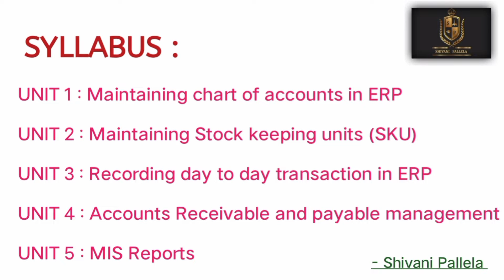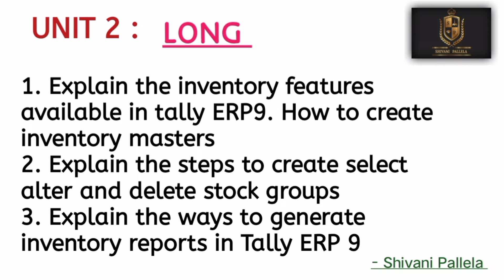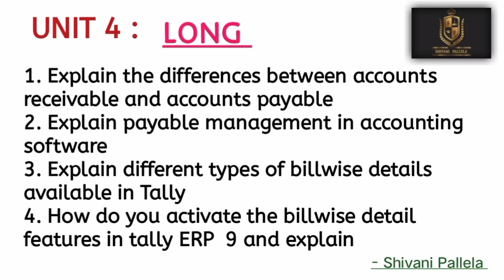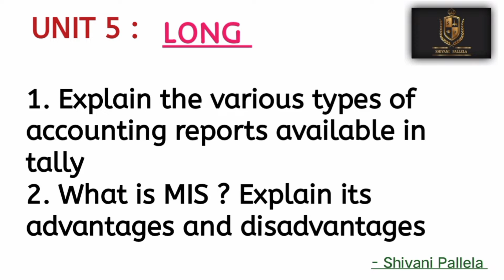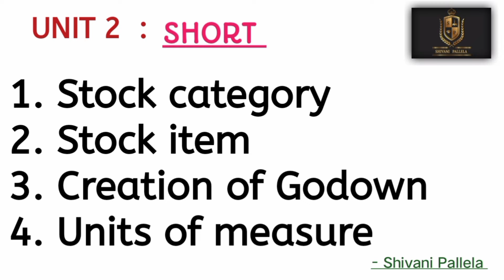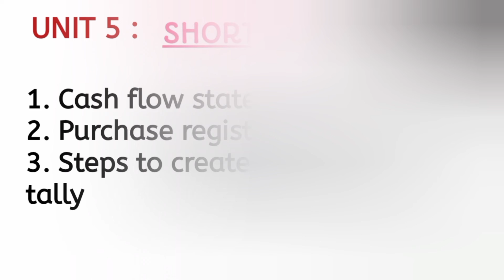COMPUTERIZED ACCOUNTING || IMPORTANT QUESTIONS 💯 || 2023 || O.U || DEGREE ||@shivanipallela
Computerised accounting imp question pdf link🔗

Computerized accounting previous year question paper pdf link 🖇️🔗